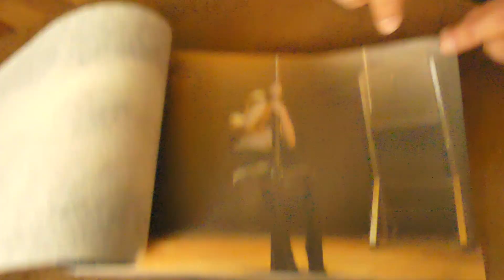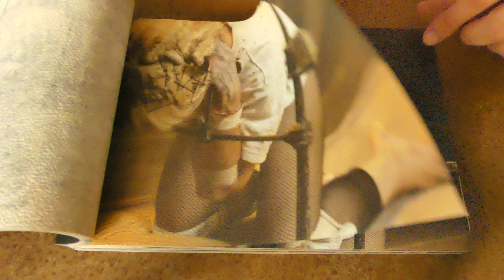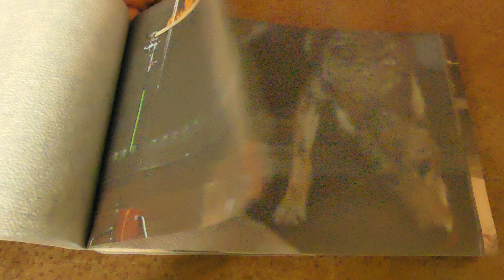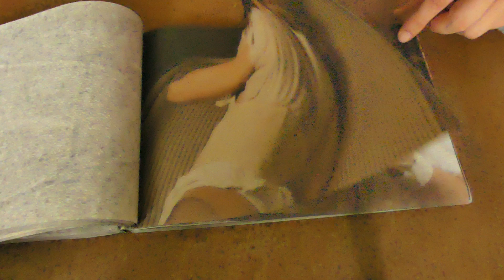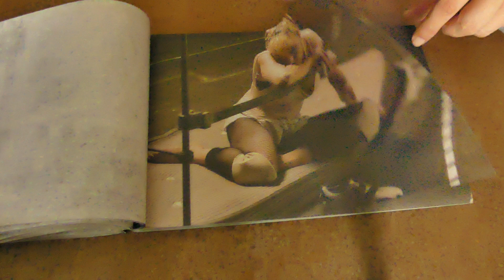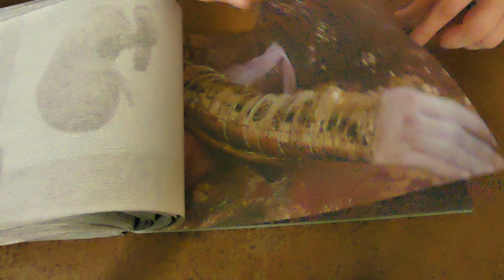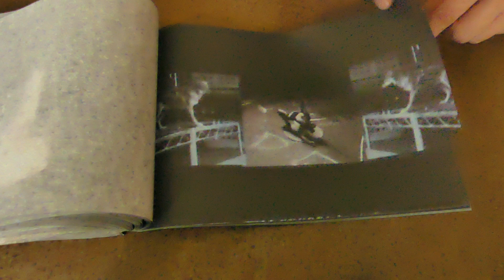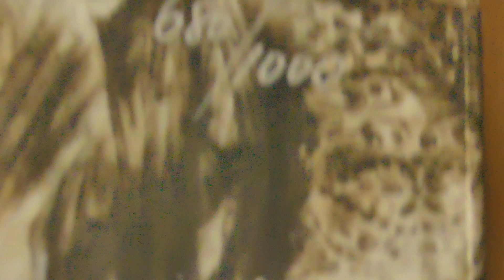Madonna/Steven Klein - X-STaTIC PRO=CeSS - The Book